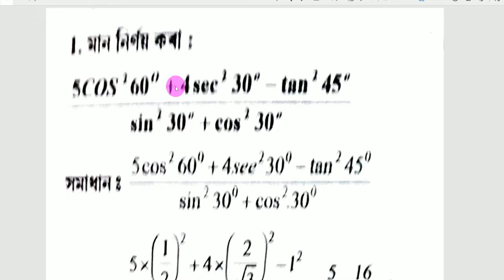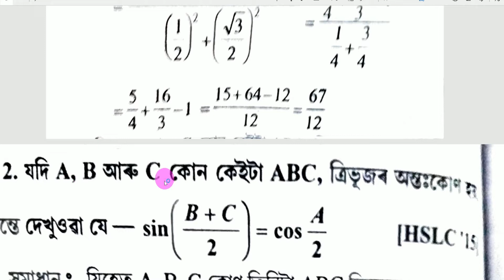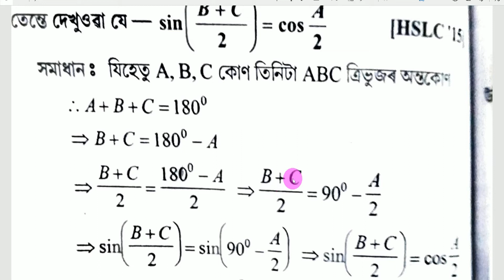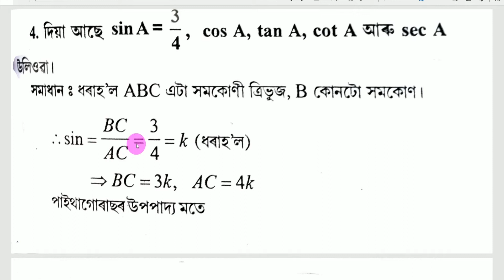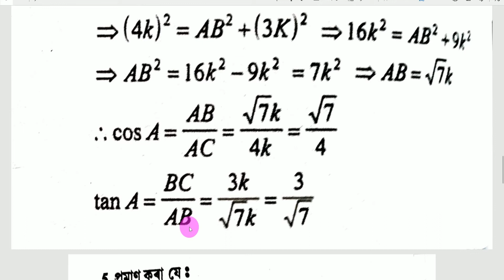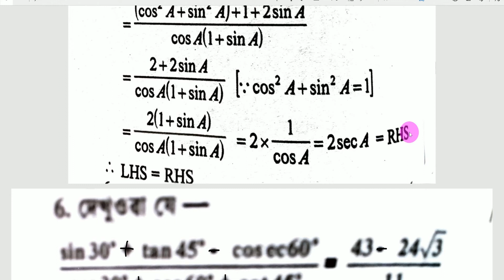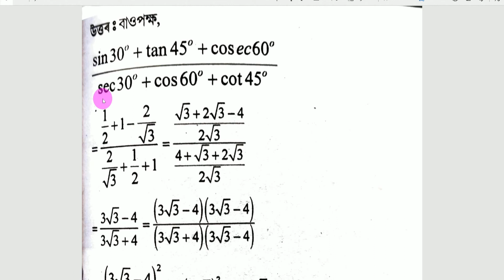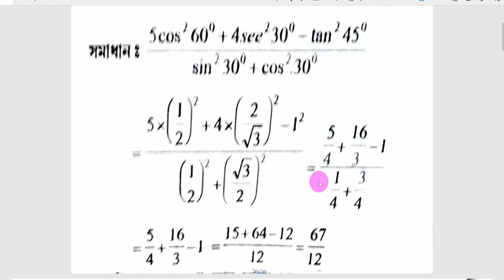Introductions of Trigonometry || ত্ৰিকোণমিতিৰ পৰিচয় ৷৷ Class 10 Math || Chapter 8 || HSLC 2021 💥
In this video, we are going to learn important questions of Maths for Seba exam 2021. Watch this video till the end and share among your friends. Important Questions for 10th Class math 2021 Exam, Chapter 8

This video is in the Assamese language.
Mathematics  important questions for hslc 2021
common questions for HSLC 2021

                  📔সমাজবিজ্ঞান📔
                        ইতিহাস
CHAPTER-1

                          📙English📙
                   Supplementary Reader

Digital supports Axomiya
Topic Covered:-
1. hslc 2021 common questions Mathematics
2. hslc final 2021 common questions Mathematics
3. hslc final exam 2021 common questions
4. hslc final exam common questions 2021
5. hslc common questions 2021
6. hslc final exam 2021 Mathematics
7. hslc 2021 Mathematics
8. hslc Mathematics  common questions 2021
9. Mathematics  common questions hslc 2021
10. Mathematics  important questions for hslc 2021
11. Mathematics  common questions hslc final 2021
12. hslc 2021
13. seba common questions
14. hslc common questions
15. seba exam 2021
16. class 10 maths chapter 8
17. math important question class 10 2021
18. important questions of maths for class 10
19. maths important questions for class 10 board exam 2021